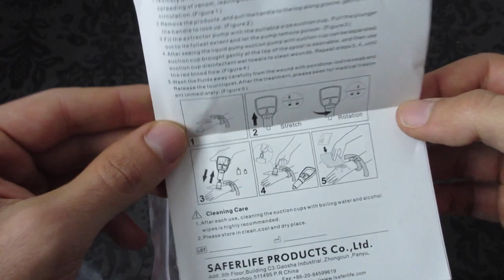YUEWO Kit morso di Serpente e Aspirazione pungiglione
Kit morso di serpente